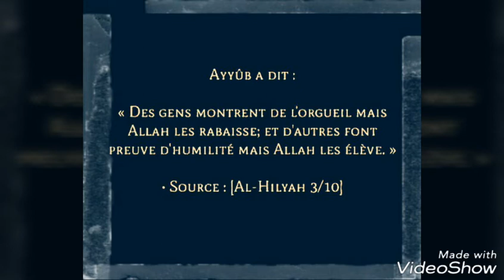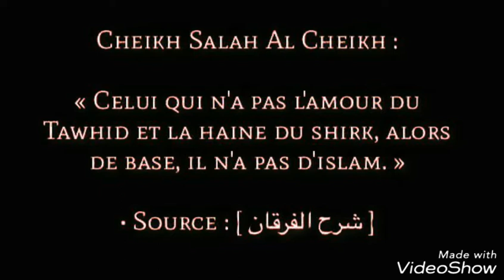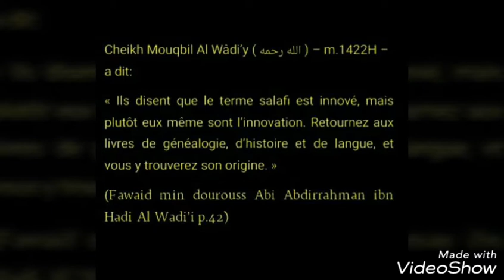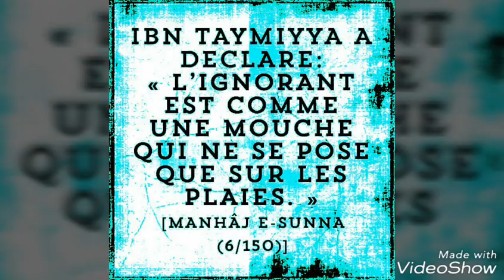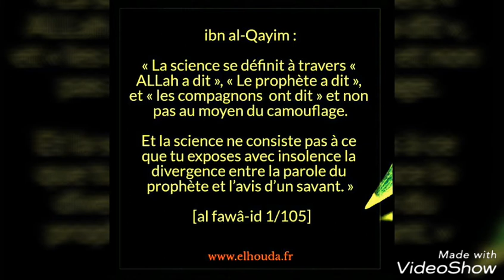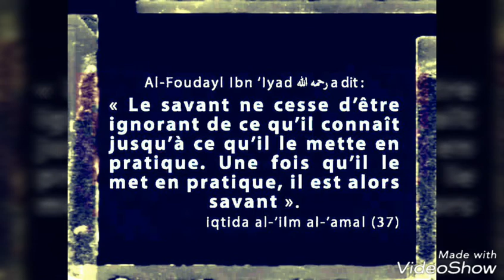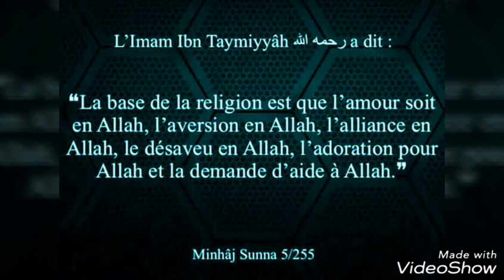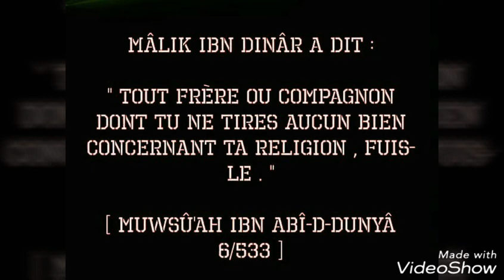Coran Hâdith en Image